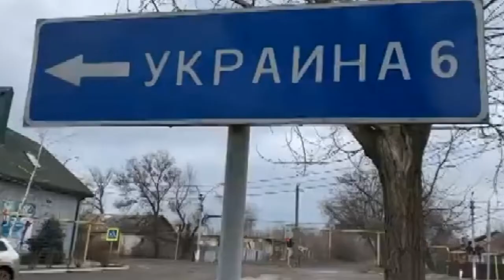GUERRA RUSSIA - UCRAINA. La situazione raccontata da chi è tornato per assistere i familiari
I manifestanti sono scesi in strada anche a Biella. Chiedono l'immediato ritiro delle truppe russe dall'Ucraina, sanzioni più dure verso il regime russo e il sostegno dell'Italia ai profughi di guerra.
Decine di persone per ribadire il no alla guerra. Ed intanto molti ucraini che risiedono nel biellese sono tornati nelle loro terre per essere vicini ai familiari.